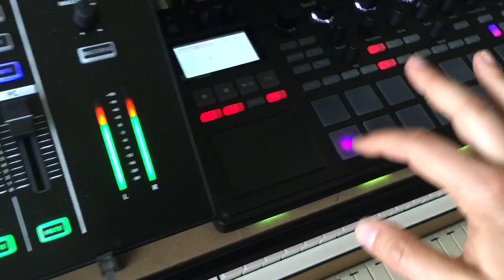Electribe 2 Sampler Jungle Finger drumming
Trying some finger drumming using chopped up Amen Break on the Electribe 2 Sampler